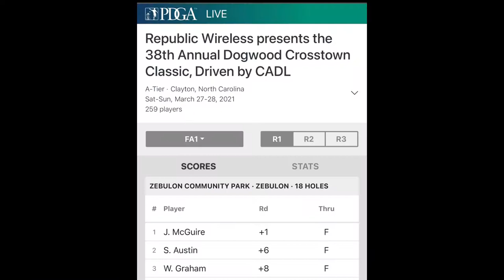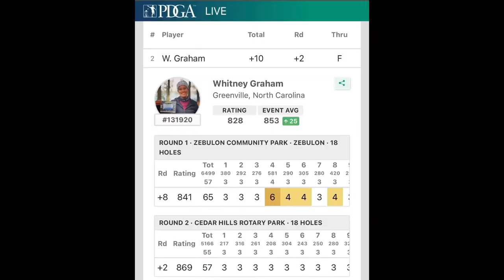Whit’s Disc Golf Journey Ep 2: 38th Dogwood Crosstown Classic 2021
In this segment, we get insight from Whitney and other competitors from the 38th Dogwood Crosstown Classic (A-Tier).

Huge thank you to Bobby Henn and the tournament staff for putting on a great event!! Also thank you to Gordon Beverly and Jaye McGuire for taking the time and giving their testimony! Let us know how your tournament weekend went in the comments!!! Hope you enjoy!